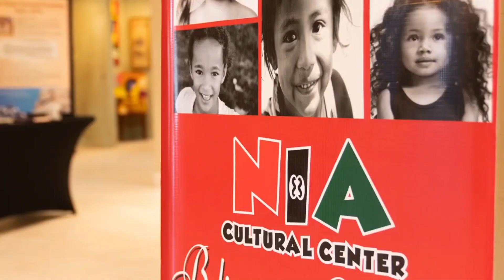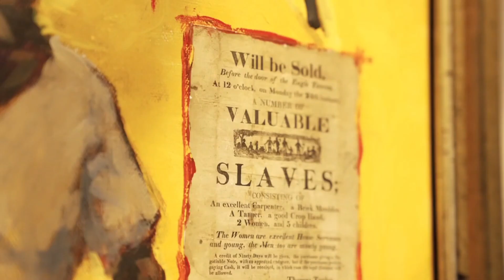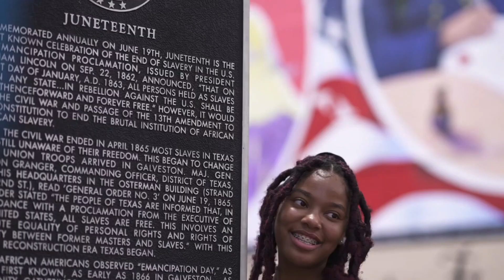Let's Talk Business Podcast with Leondria Thompson, Angela Curry and The UWARANI Dance Group